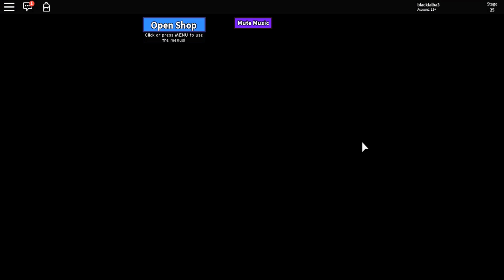KAPTAN DÜŞÜK PANTOLON KORKU GÖREVLERİ Roblox Captain Underpants